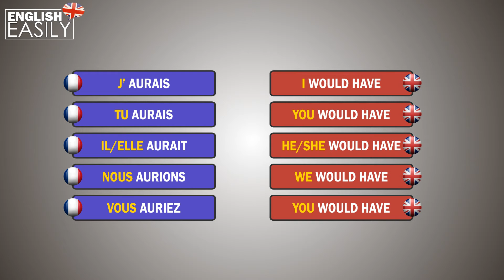les verbes avoir conditional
Parlez anglais facilement, utilisez les videos pour une reference pour les devoirs, learning english can be easy, easy english, tenses in english, conjugasions en anglais, apprendre anglais facilement avec english easily. Learn english easily, listen to the english and french conjugasions, ecoutez les conjugasions en francais et anglais